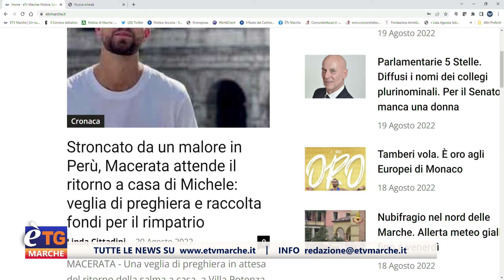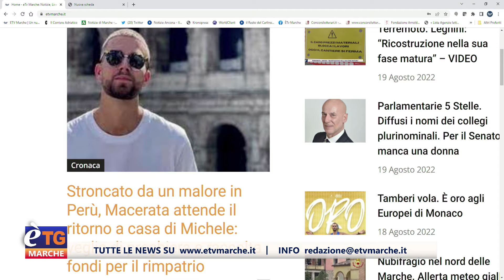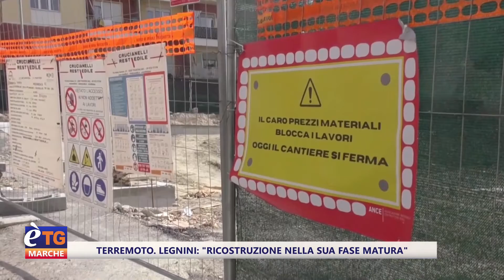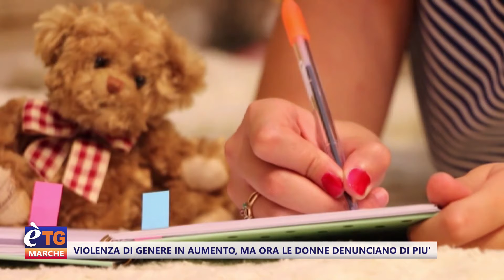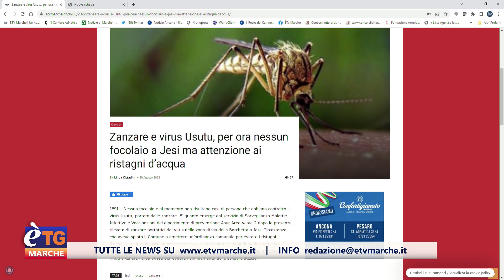E’tg Marche 13.20 20/08/2022